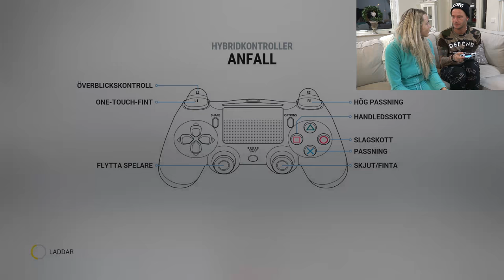Världens sämsta förlorare